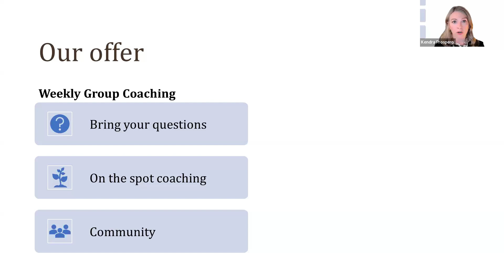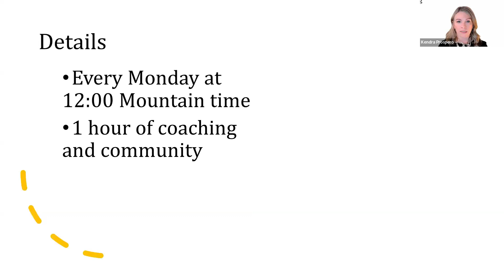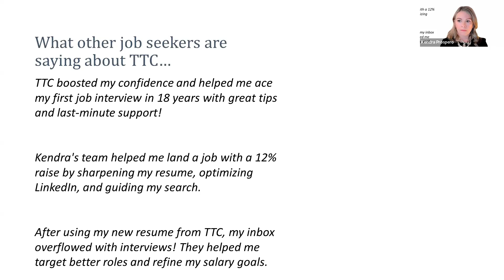Job Seeker Group Coaching Replay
WHEN YOU’RE READY, HERE’S HOW WE CAN HELP YOU//

About Turning The Corner HR

The world of work is more complicated than ever, and traditional HR has struggled to keep pace. When it comes to creating and sustaining healthy, thriving cultures, small businesses suffer the most.

Turning the Corner is the remedy. Today’s high-tech, low-touch, cookie-cutter approaches simply don’t work for small businesses. Experience, judgment, and relationships have been replaced by technology in the name of efficiency with disastrous results. At Turning the Corner, we understand your challenges are as unique as the company itself. We design personalized HR approaches that work for you.

Only after listening, learning, and diagnosing the underlying root causes do we provide recommendations and solutions to help you alleviate your chronic (systemic) HR pain so you can finally move forward.